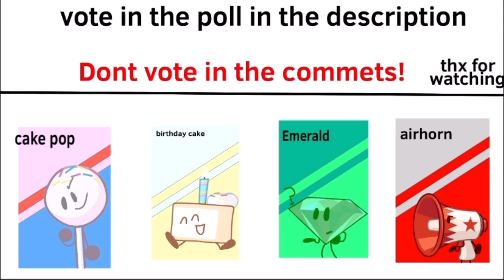RC 2:Take the Tower 2